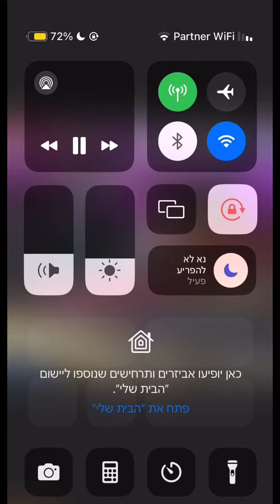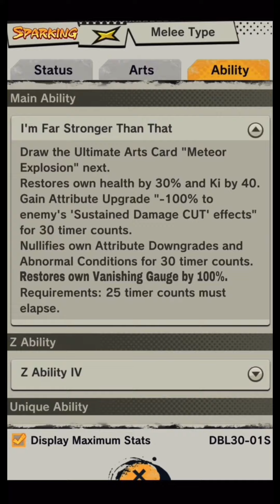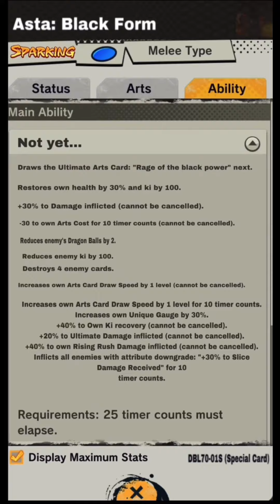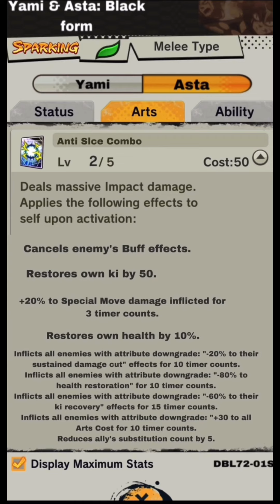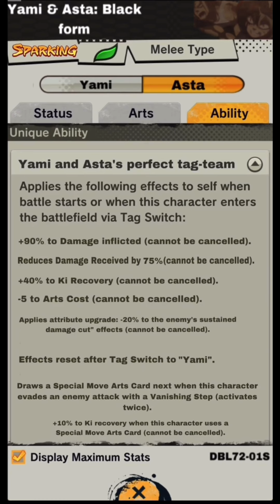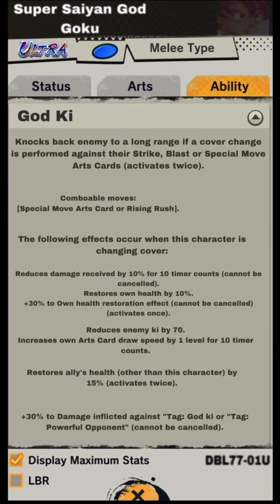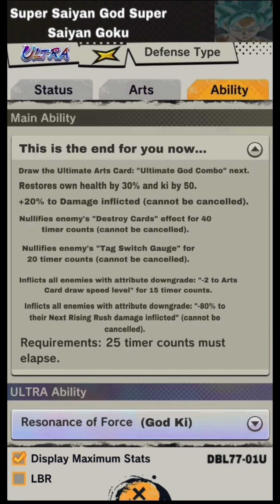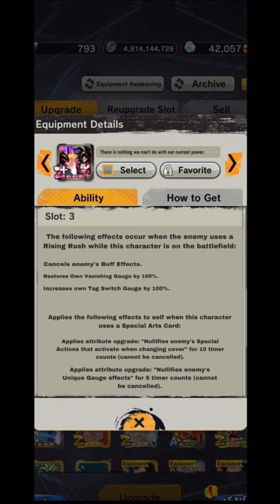EVERY Concept For Dragon Ball Legends.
EVERY Concept That I’ve made for Dragon Ball Legends (Characters Equipments).